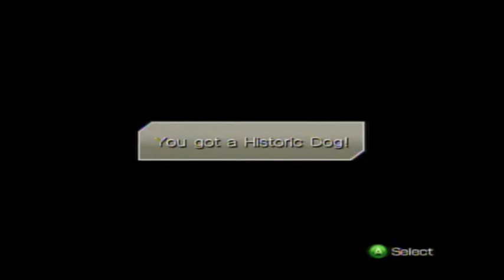Sonic Unleashed Part 59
Don Fachio's Challenges Lv.1 (Chun-Nan)